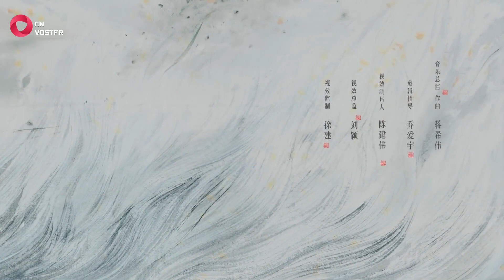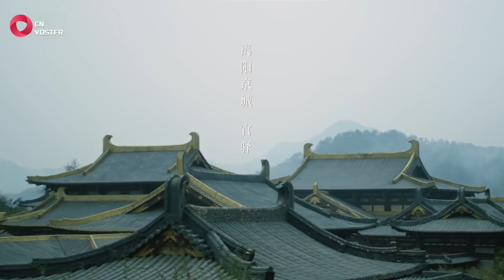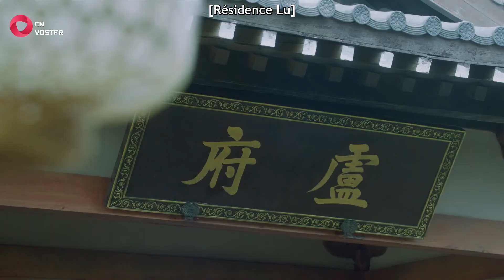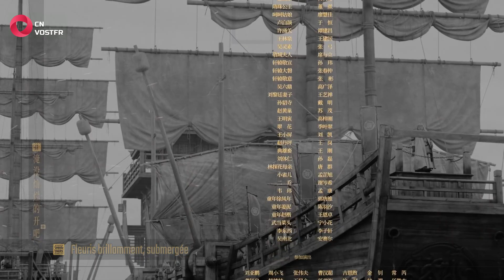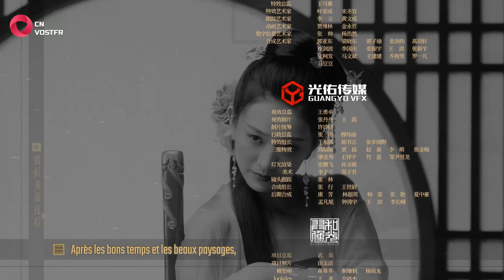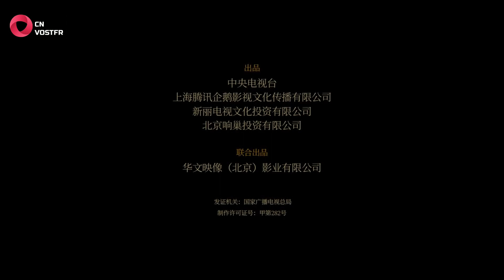Sword Snow Stride - Saison 1 Épisode 23 (VOSTFR)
Découvrez un nouvel épisode chaque samedi !

Épisode 23/38

Xu Fengnian décide d'aller rendre visite à sa sœur. 💖

00:00 Opening
01:30 Episode 23
43:00 Ending